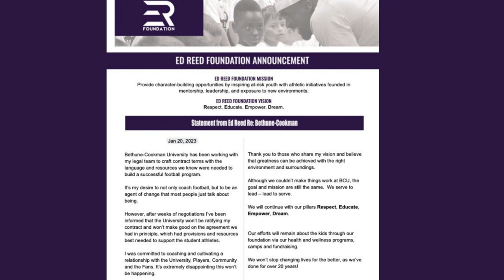Ed Reed, Bethune Cookman and HBCUs all lose in this. Historic FAILURE. A discussion on Reed firing.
Ed Reed is an elite athlete. An athlete at Ed Reed's level rarely deals with absolute failure. Not sure if he has the toolset for it. Coach Reed went into the Bethune Cookman job with high expectations. Win fast. Win now. Start his coaching career. Coach Prime did it. Then to be fired just like that has to be new.

It appears Ed has always used his will to make things work. It was acceptable for him to be emotional as a player. So as an individual playing on a team that is fine, however as a head coach and leader at an HBCU university he needed more tact.

In my opinion, Ed Reed seemed to be having a mental health event on his live stream. He was disappointed. He was hurt. He was embarrassed. Bethune Cookman absolutely mismanaged this situation especially timing. For this to happen in the middle of a recruiting weekend was unacceptable. SO much so, current Bethune students have planned a protest at the school. Players have started a petition. Despite all good intentions, I think everyone realized there was no path forward. At least it is over, but where do we go from here? Deiondra Sanders had some thoughts. But it seems like everything will cause a stir. True or not. An HBCU grad. @BethuneCookmanUniv